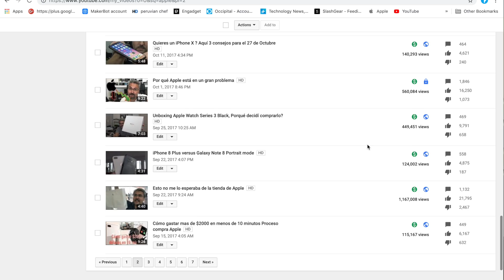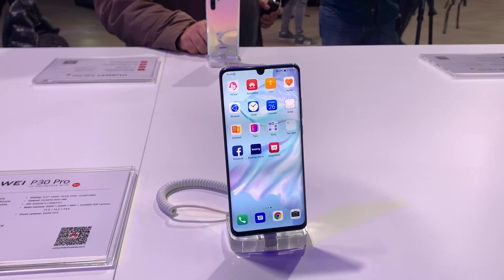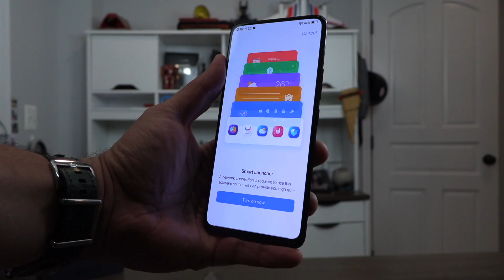Es Apple Exquisito al escoger a los Youtubers? les doy mi opinión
Han pasado ya varios años en donde he tratado de alguna manera poder contactarme con Apple y la verdad que ha sido muy frustrante debido a que no hay forma realmente de poder hacer contacto, según muchas fuentes ellos se contactan con los medios y yo aquí sigo esperando. Les cuento mi frustración.